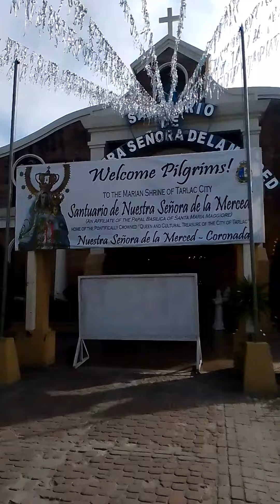Pilgrimage 2024: Sanctuario de Nuestra Señora dela Merced TARLAC